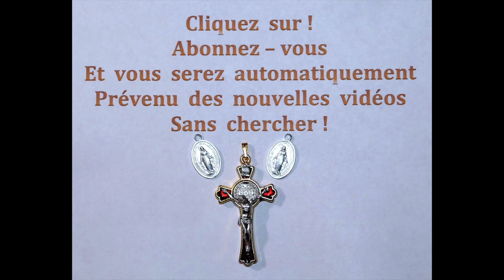30 avr. 5 iième Jour - Neuvaine à Saint Joseph !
30 avr.  5 iième Jour - Neuvaine à Saint Joseph !